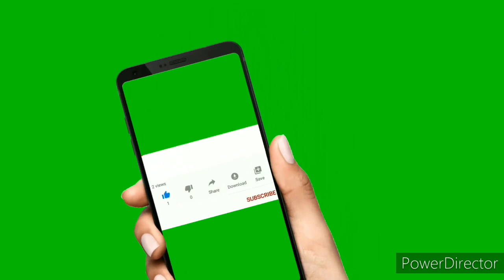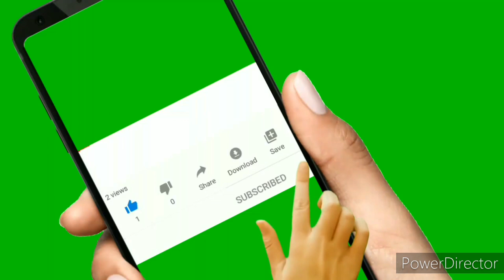Wow!! MIRA QUE TALENTO TENEMOS EN LA FAMILIA .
Llamadas o Audios WhatsApp.
(No mensajes)